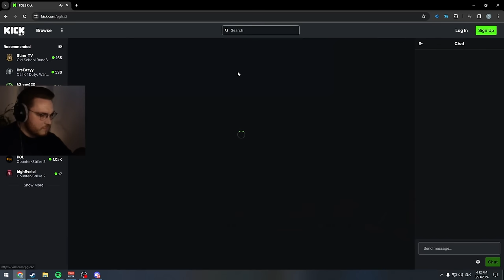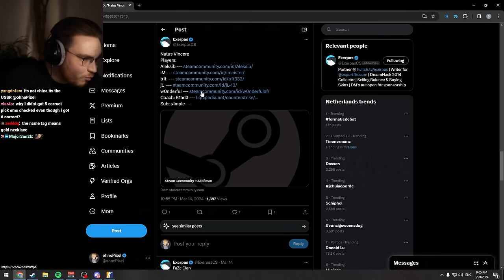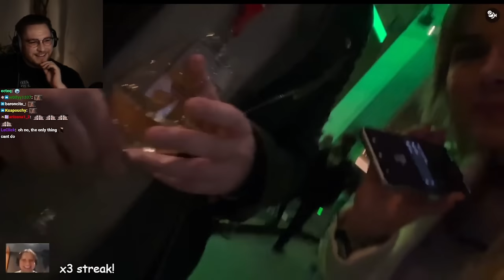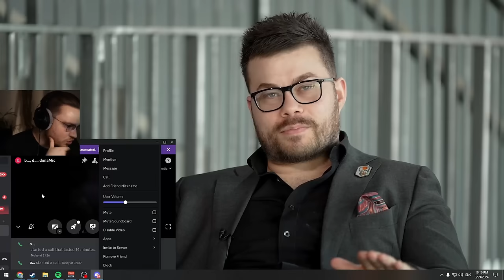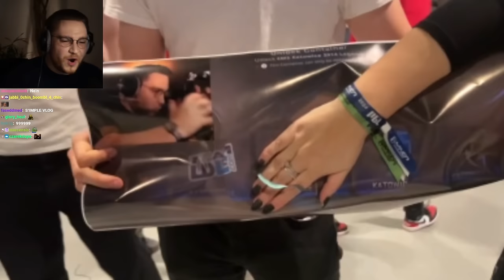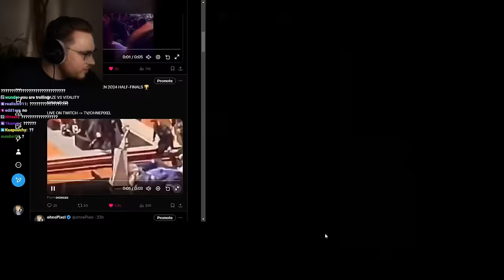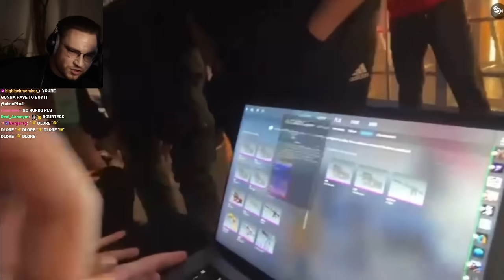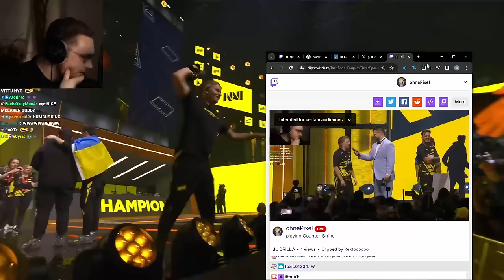BEST MAJOR EVER! | Copenhagen Major Deluxe Rewind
I am not ohnepixel. This is just a fan channel, dedicated to ohnePixel content, with his permission to do so.